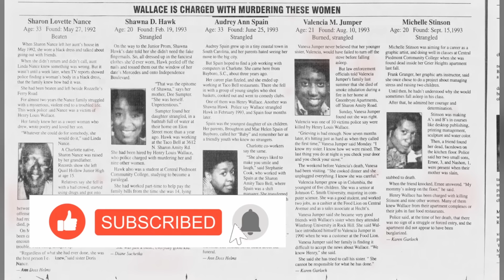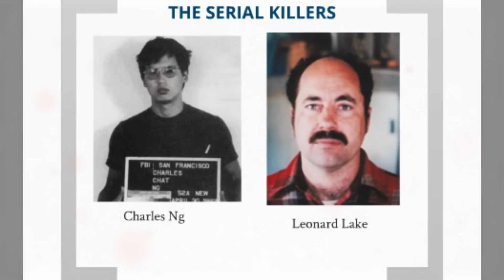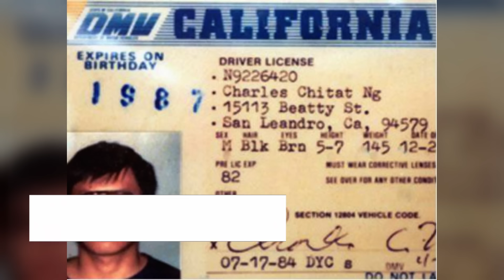The Untold Story of 5 Serial Killers' Chilling Lives Exposed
Michael Bruce Ross:
Michael Bruce Ross, also known as the "Roadside Strangler," was an American serial killer who operated in Connecticut. He was convicted of killing eight young women between 1981 and 1984. Ross's modus operandi involved strangulation, and his crimes were marked by their brutality. He was eventually executed in 2005, making him the first person to be executed in Connecticut since 1960.

Henry Louis Wallace:
Henry Louis Wallace, also known as the "Charlotte Strangler," was an American serial killer who operated in Charlotte, North Carolina. Between 1992 and 1994, he murdered at least nine young women. Wallace was known for targeting vulnerable victims, often women of color, and he strangled or asphyxiated them. He was sentenced to death in 1997.

Leonard Lake and Charles Ng:
Leonard Lake and Charles Ng were a notorious pair of serial killers who committed a series of gruesome crimes in California in the 1980s. They were responsible for the torture, rape, and murder of multiple individuals, including women and children. Lake and Ng lured their victims to a remote cabin, where they recorded their horrific acts on videotape. Ng was captured in 1985, while Lake committed suicide. Ng was later convicted and sentenced to life in prison.

Randy Steven Kraft:
Randy Steven Kraft, often referred to as the "Scorecard Killer" or the "Freeway Killer," was an American serial killer who operated in California. He is believed to have killed at least 16 young men between 1972 and 1983. Kraft's killings were marked by torture, mutilation, and sexual assault. He was known to pick up hitchhikers and engage in sadistic acts before murdering his victims. Kraft was arrested in 1983 and is currently serving a life sentence without the possibility of parole.

Nathaniel Bar-Jonah:
Nathaniel Bar-Jonah was an American serial killer and cannibal who terrorized communities in Montana. He is suspected of abducting, killing, and cannibalizing young children in the 1990s. Bar-Jonah's crimes were particularly disturbing, as he allegedly cooked and served his victims to unsuspecting neighbors. He was arrested in 1999 and sentenced to a lengthy prison term. However, he died in prison in 2008.